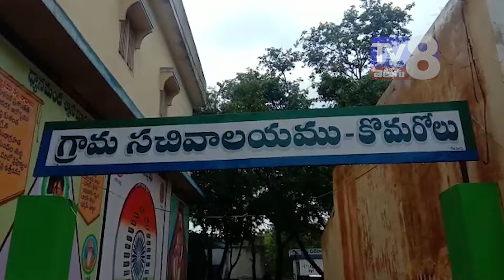పెండింగ్ లో ఉన్న వేతన బకాయిలు వెంటనే చెల్లించాలి